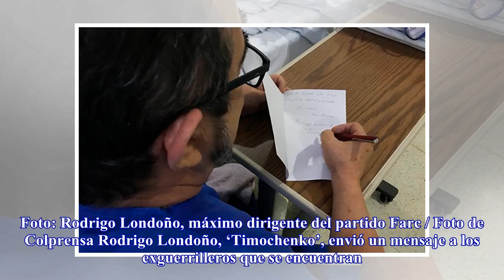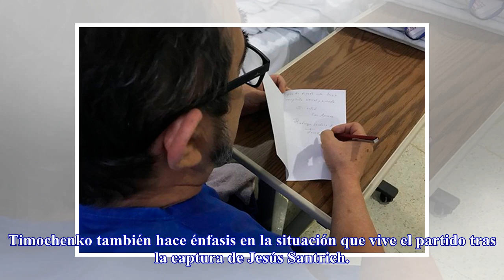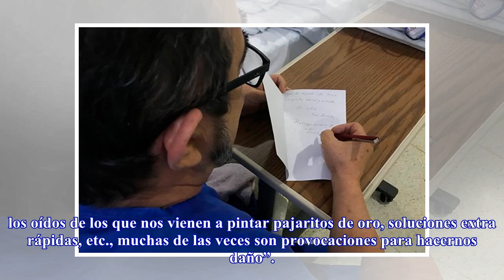El mensaje de Rodrigo Lo